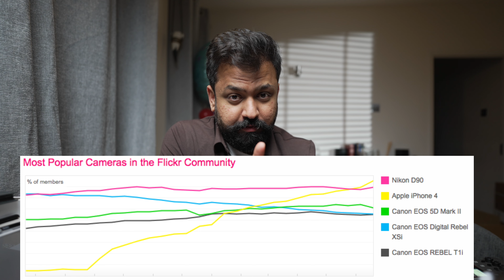Sony A7IV - 2 Years Later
The Sony A7IV has been an important camera not only for me but a lot of the community, let's take a look at what I make of it 2 years on.

0:00 Intro
1:42 How I ended up with the Sony A7IV
4:21 The Good - Sony A7IV
6:17 More Good - Sony A7IV
8:24 The Bad - Sony A7IV
10:40 Should you buy? - Sony A7IV